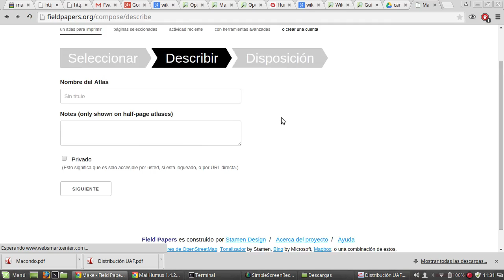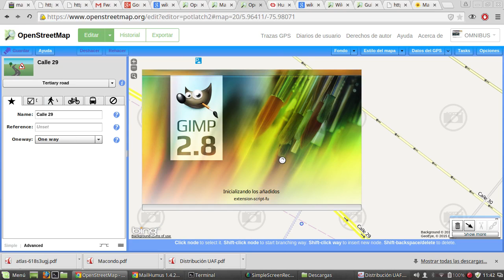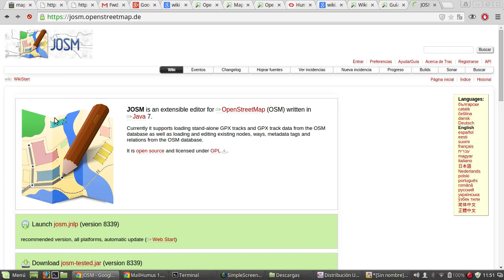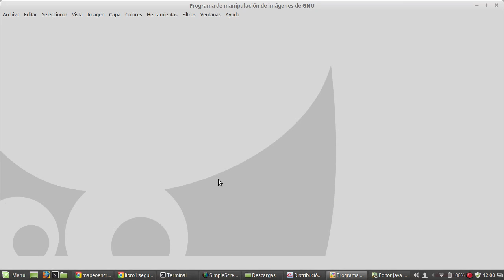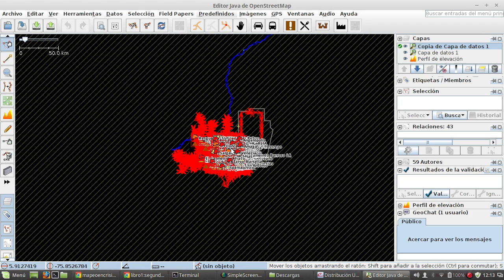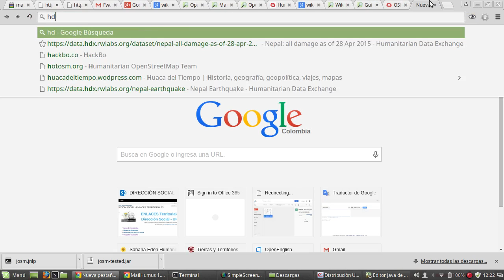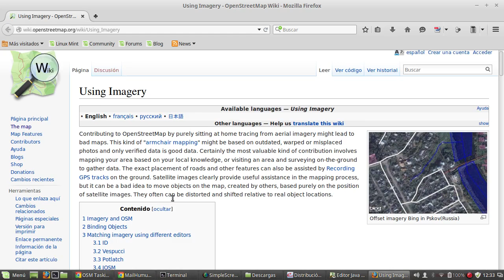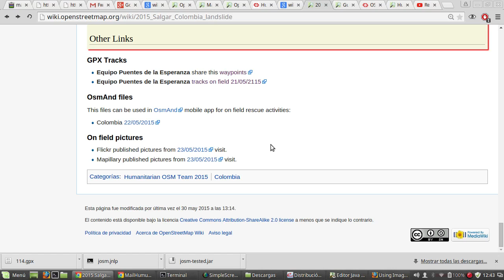ReDHumus.org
Taller de mapeo para la emergencia en Salgar Antioquia . HACKBO 2015